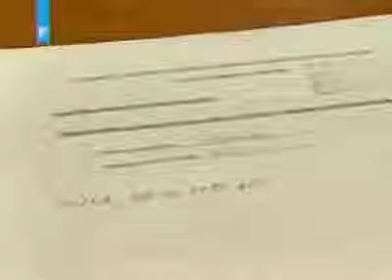tuzlansko SDP srpče o vitalnom nacionalnom interesu